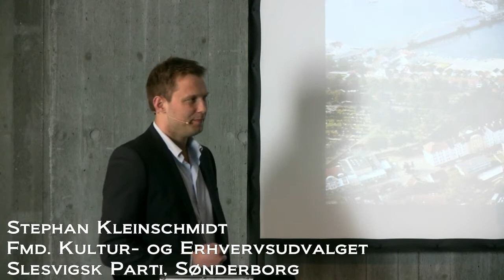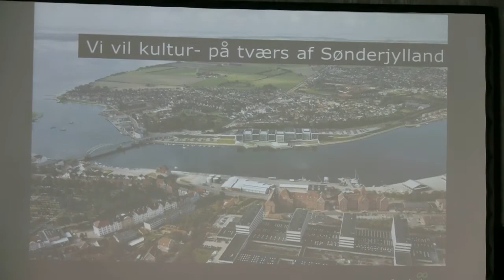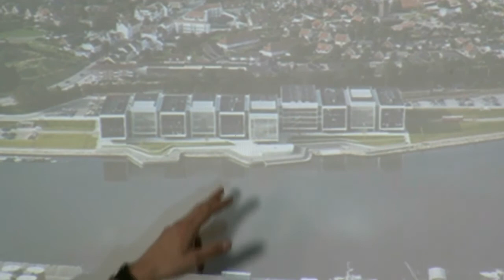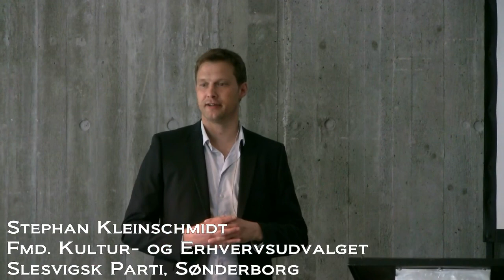Stephan Kleinschmidt, Fmd. f. Kultur- og Erhvervsudvalget, Sønderborg